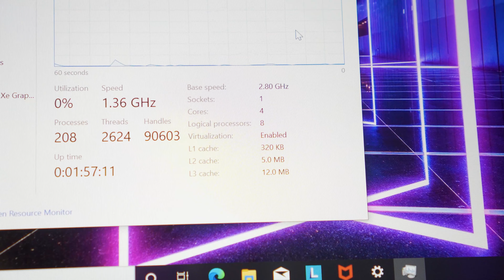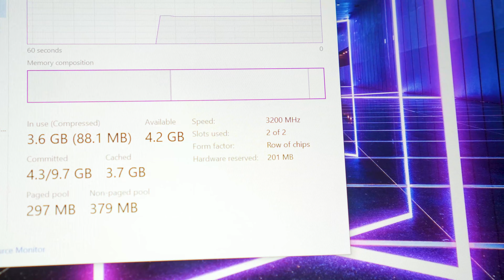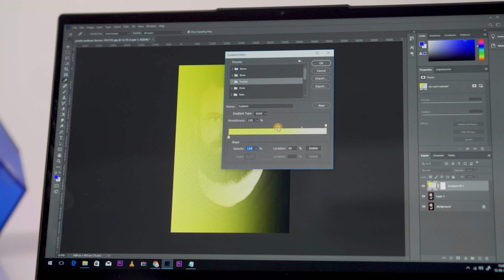Lenovo Yoga Slim 7 - Đơn giản nhưng "CHẤT" | LaptopWorld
𝐋𝐞𝐧𝐨𝐯𝐨 𝐘𝐨𝐠𝐚 𝐒𝐥𝐢𝐦 𝟕 (Model 2021)💥💥💥KẾT NỐI MẠNH MẼ, VẬN HÀNH BỀN BỈ
👉 Sẵn hàng tại Laptopworld.vn
👉 Lenovo Yoga Slim 7 14ITL05 82A3004FVN ⚡ Giá 24.xxx.000Đ
Intel® Core™ i7-1165G7 / Ram 8GB/ SSD 512GB/ 14inch full HD, IPS
👉 Phù hợp với 𝐋À𝐌 𝐕𝐈Ệ𝐂 + 𝐆𝐈Ả𝐈 𝐓𝐑Í
👉 Một số ưu điểm nổi bật:
🔰 Được chế tạo từ nhôm cao cấp. Sức mạnh cùng tốc độ xử lý công việc tuyệt vời nhờ Intel Core i7 thế hệ 11, sự tiện lợi và liền mạch khi trao đổi thông tin nhờ bản lề mở tối đa đến 180 độ.
🔰 Thiết kế đơn giản và thanh lịch, cùng màn hình 14 inch cho độ phân giải đến Full HD, hiển thị hình ảnh, màu sắc rực rỡ và sắc nét, Yoga Slim 7i cho bạn tận hưởng thế giới tuyệt đẹp, đầy chân thực phía sau màn hình.
🔰 Máy tích hợp chuẩn Wi-Fi 6 và Bluetooth 5.0 cho tốc độ kết nối cực kì nhanh chóng, hỗ trợ bạn làm việc hiệu quả đồng thời mang đến trải nghiệm giải trí tuyệt vời.
🔰 Thời lượng pin kéo dài, kết hợp cùng công nghệ sạc nhanh Rapid Charge Pro cho phép sạc 50% thời lượng pin chỉ trong 30 phút.

►► Chat tư vấn 24/7: m.me/hoangminhtechco